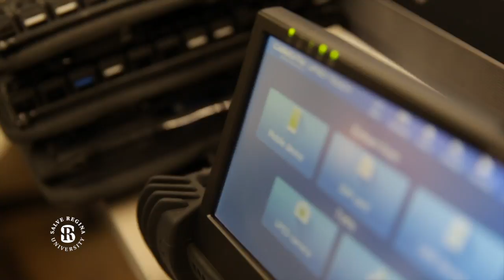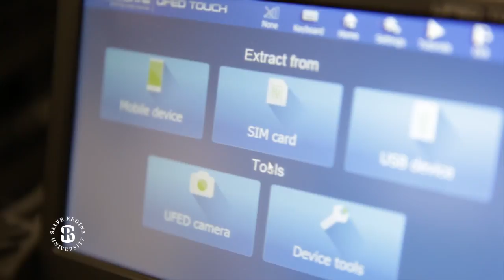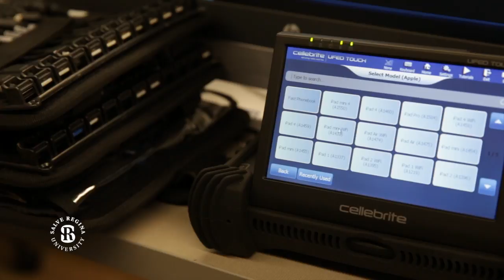Digital Forensics Lab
Salve Regina's new digital forensics lab will provide future cybersecurity and digital forensics professionals with the hands-on training they need to fill crucial jobs in this emergent field